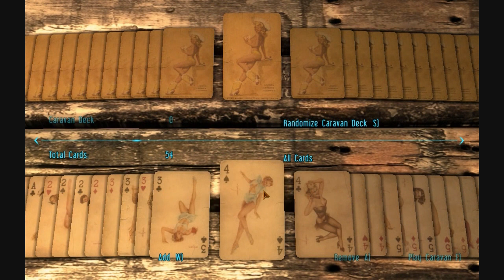Tales from the Mojave - Ch. 6 (Ringo's Lessons I, Cigarette HQ)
Time to finally do my first game of caravan and try to soak up all of the knowledge that Ringo can teach us. Afterward I need to get my head checked and we explore a little bit before finally retiring after an exhausting first day.

Also of note: I struggle with balance for a while due to my mods: either too many resources or not enough, too easy to kill or too hard, it eventually does reach a good balance but it takes a few videos to get there.